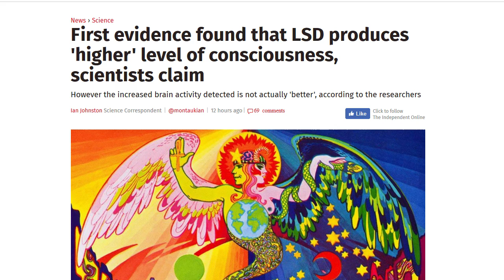Scientists Discover Psychedelic Substances Raise Consciousness Level